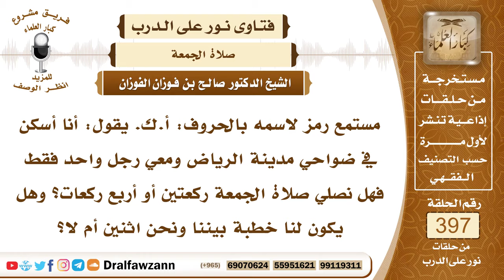5233- يعيشان في منطقة نائية فهل يقيمان صلاة الجمعة فيها أم يصليان ظهرا ؟ - الشيخ صالح الفوزان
"5233- مستمع رمز لاسمه بالحروف: أ.ك. يقول: أنا أسكن في ضواحي مدينة الرياض ومعي رجل واحد فقط فهل نصلي صلاة الجمعة ركعتين أو أربع ركعات؟ وهل يكون لنا خطبة بيننا ونحن اثنين أم لا؟
الجواب: إذا كان حولكم مسجد تقام فيه صلاة الجمعة وتدركون الصلاة فيه تسمعون الأذان فإنه يجب عليكم أن تحضروا وتصلوا مع المسلمين في هذا المسجد لقوله تعالى: ﴿يَا أَيُّهَا الَّذِينَ آمَنُوا إِذَا نُودِيَ لِلصَّلَاةِ مِنْ يَوْمِ الْجُمُعَةِ فَاسْعَوْا إِلَى ذِكْرِ اللَّهِ وَذَرُوا الْبَيْعَ ذَلِكُمْ خَيْرٌ لَكُمْ إِنْ كُنْتُمْ تَعْلَمُونَ﴾ [الجمعة : 9] أما إذا كنتم في موطن بعيد ليس بقربكم إقامة صلاة جمعة فإن كنتم في هذا الموطن غير مستوطنين وإنما جلوسكم فيه مؤقت فلا يجوز لكم إقامة الجمعة بكل حال. أما إذا كنتم مستوطنين دائمًا فعليكم مراجعة دار الإفتاء في الرياض وهي تنظر في الموضوع إن شاء الله وإن كنتم في غير المملكة تراجعون المفتين لديكم في هذا الموطن؛ لأن هذا يحتاج إلى تحقيق وإلى نظر.
السيرة الذاتية :
للاشتراك في قناة الشيخ صالح الفوزان

14_ الشيخ محمد أمين الشنقيطي
يتيوب

15_سماحة المفتي عبد العزيز آل الشيخ
 يوتيوب

رئيس الفريق
لمشروع كبار العلماء